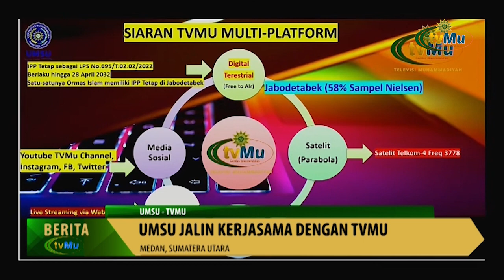UMSU Jalin Kerjasama Dengan TVMuhammadiyah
Saksikan kami melalui :
Antena Parabola :

TV Digital:
42 UHF - Jabodetabek-Banten
29 UHF - Yogyakarta-Solo

Streaming :
- tvmu.tv
- Vision+